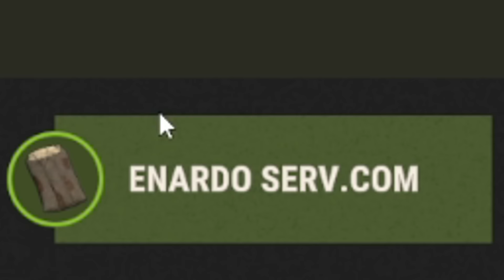I turned Mining Outpost into a Trap Base... - Rust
I joined a server on wipeday, I built my base near the mining outpost monument and decided to turn it into a trap base. This got me a lot of loot from my toxic salty neighbors. This is the best rust trap base ever!

Title: I turned Mining Outpost into a Trap Base... - Rust